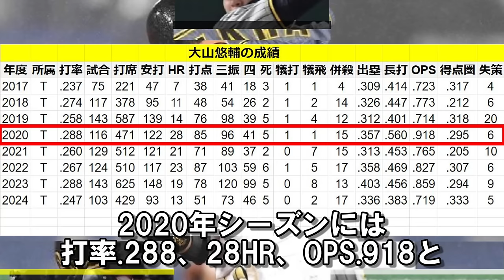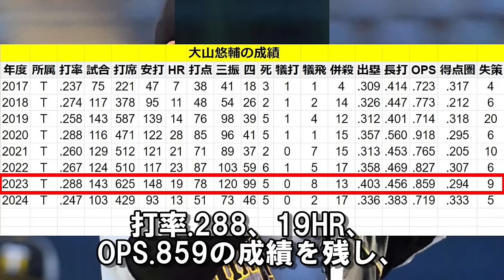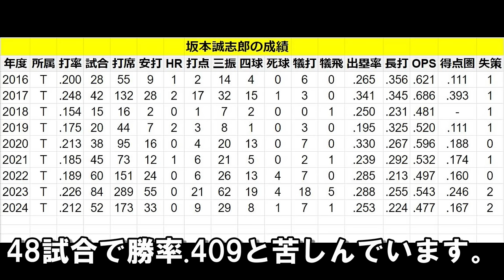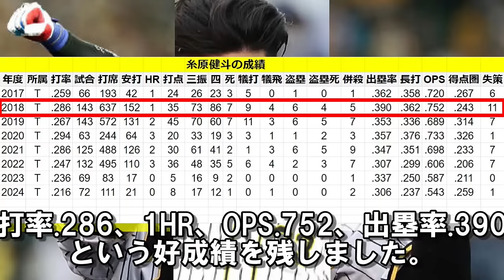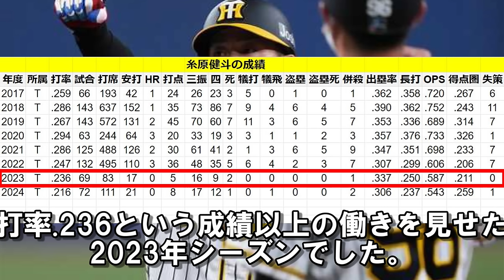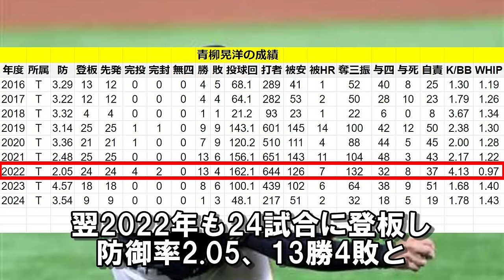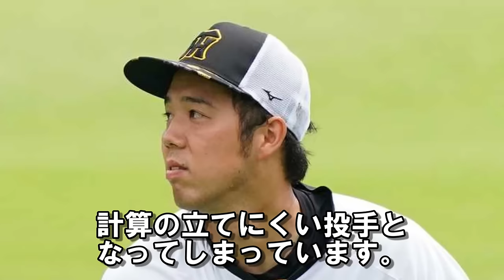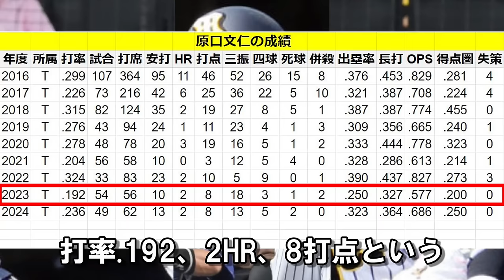阪神功労者5人のFA問題～この選手が出ていくかもしれない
0:00 阪神功労者5人のFA問題～この選手が出ていくかもしれない
0:41 大山悠輔
4:37 坂本誠志郎
8:01 糸原健斗
11:06 青柳晃洋
15:05 原口文仁
今オフに阪神を出て行くかもしれない選手がいます。
ご意見や応援メッセージをコメント欄にお願いします。

阪神の5年後スタメン予想～山田脩也･井坪陽生が主軸に成長して世代交代が大成功！